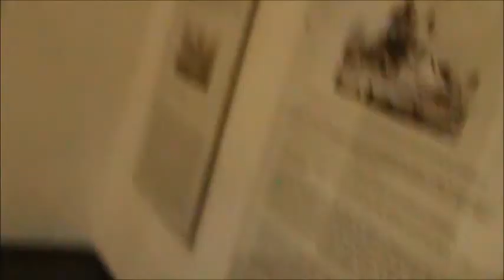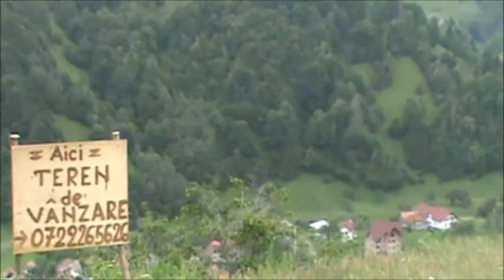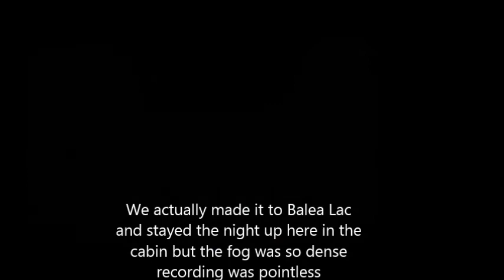101 - Romanian Roadtrip Day 2, Bran Castle to Balea Lac (30-06-2013)